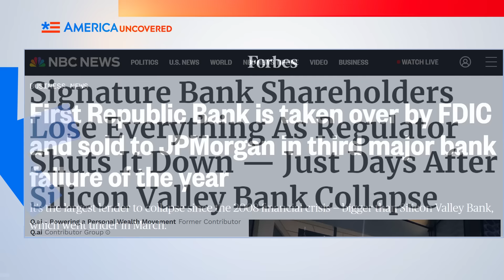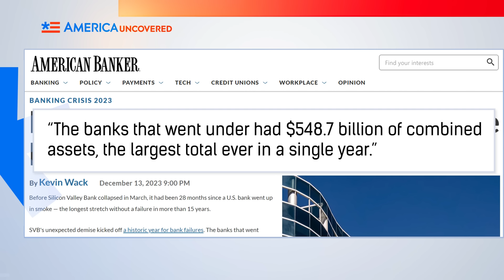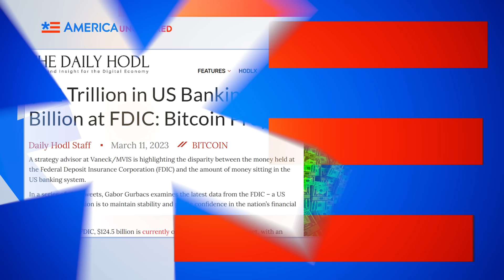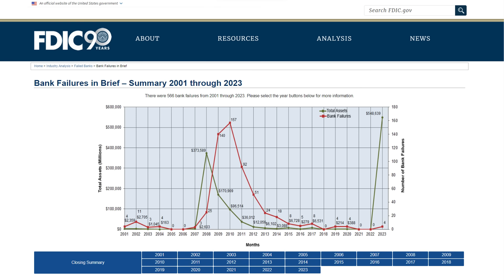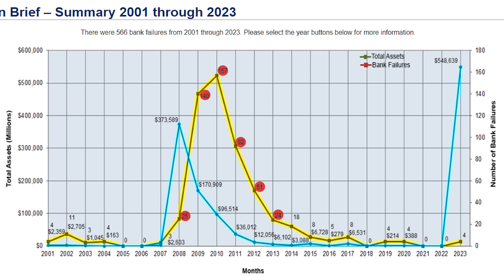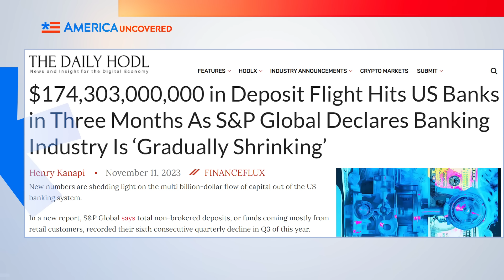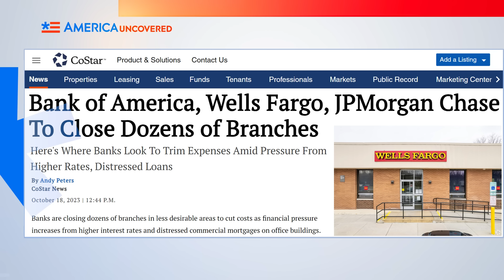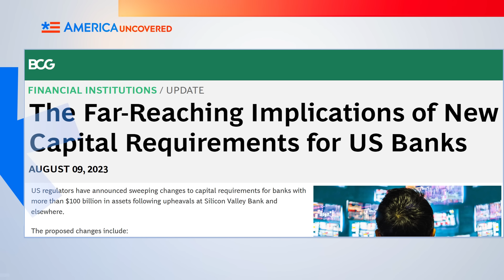More Banks are FAILING. What You Need to Know.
Five US banks went bust last year, which is actually not that far off from the average number of banks that fail in a given year. But that doesn't mean there isn't cause for concern. In this episode of America Uncovered, we look at why those 5 banks failed, whether the body that was set up to insure depositors' money was able to save the day and why a look at historical data should make everyone with a bank account nervous.